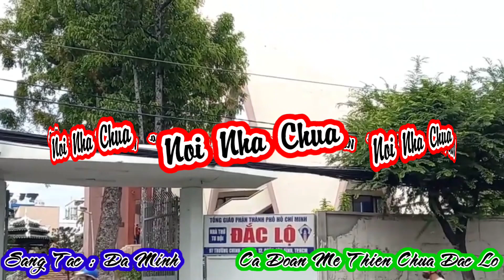(MeTC) Nơi Nhà Chúa (đoàn con về đây ẩn nương...) - Đa Minh